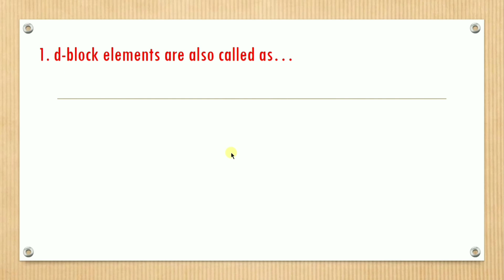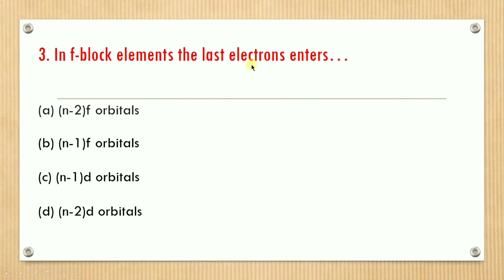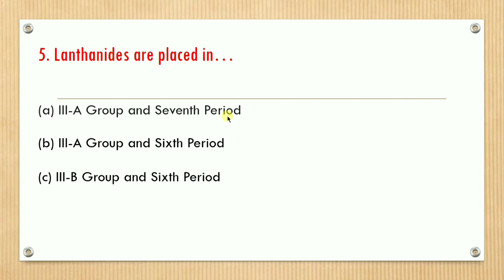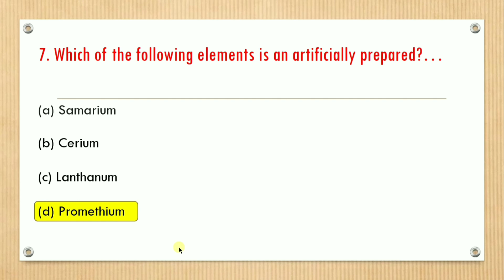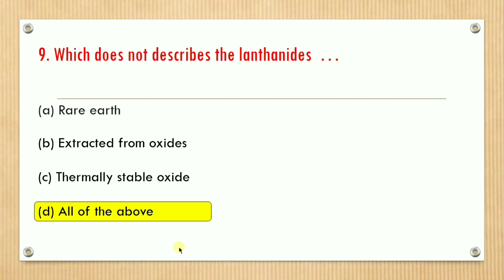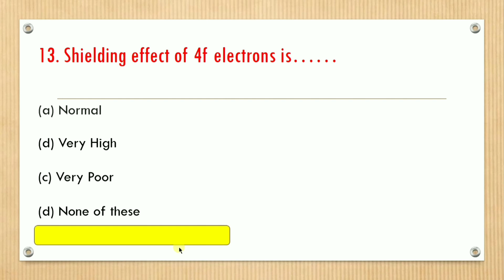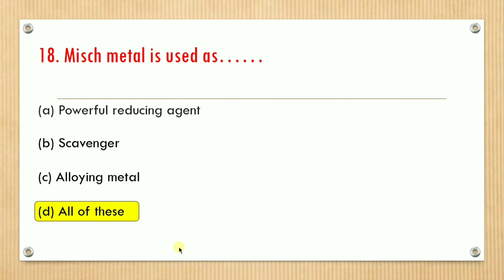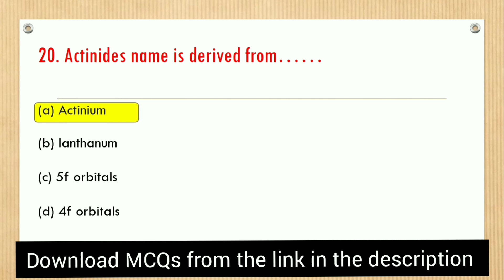TYBSC MCQ with Answers of Inorganic Chemistry Semester 4 | Chemistry of f-Block Elements Get in PDF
From this video, we are started the TYBSC Inorganic Chemistry MCQ with Answers. In this video, you will get the most expected MCQ with their Answers of Chemistry of f-block elements of Semester 4 of TYBSC. In the video, you will get 20 mcq with their explanation.

'StudyWall by Pandit Sir' is an educational YouTube channel that is a part of my S S CLASSES Foundation. I am Satish Pandit Founder of S S CLASSES. In this channel, you will do study preparation from 10th to 12th grade. Basically mathematics & Science for class 10, and Physics & Chemistry for 11th and 12th Science grade. Apart from this any educational news, updates, competitive exams also provided by this channel.